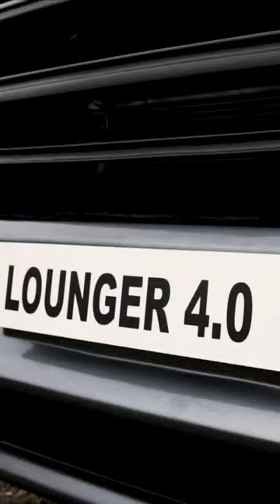RENT This Lounger in India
It's LIVE !
First official Walk Through of 2024 featuring Lounger on Wheels Volume 4. The full video is on our channel 🔗 BIO ⬇️